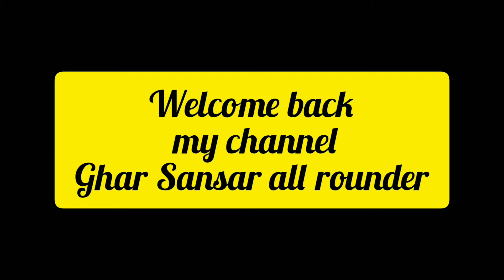my evening routine( special dinner chawal Ki Roti Aalu gobhi matar ki majedar bhaji) khane Mein Maja